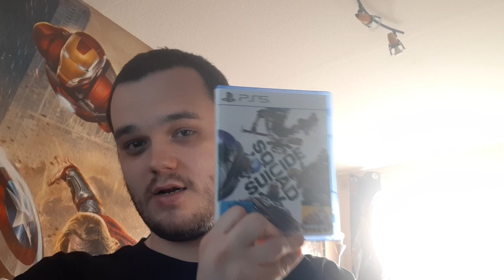Suicide Squad Kill The Justice League Review